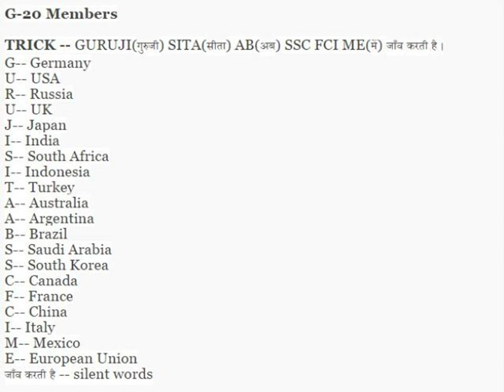Best GK Trick Part 11